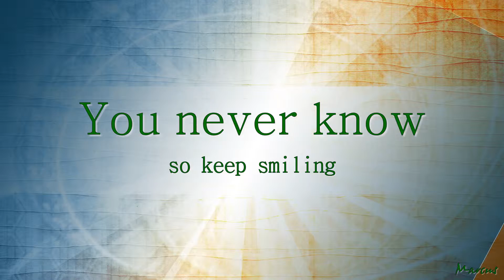As the Camera Rolls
Dazzlers/D-Unit at Heritage Competition Dec. 7 2013